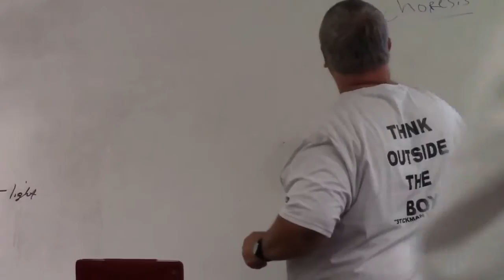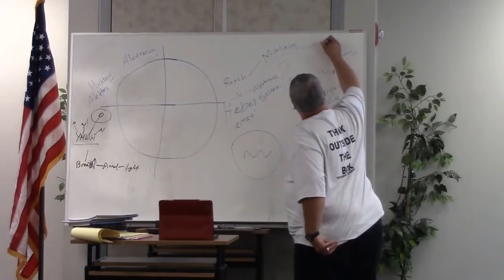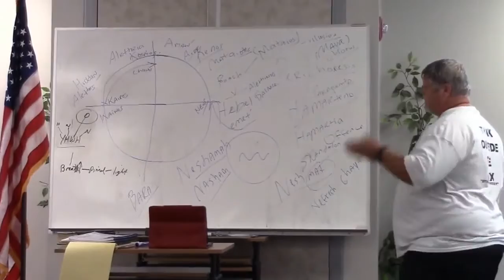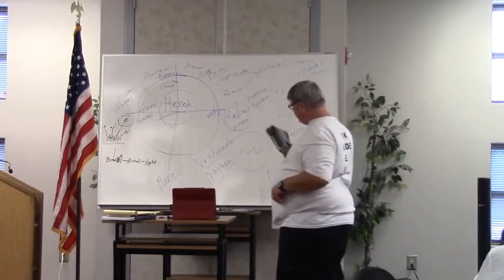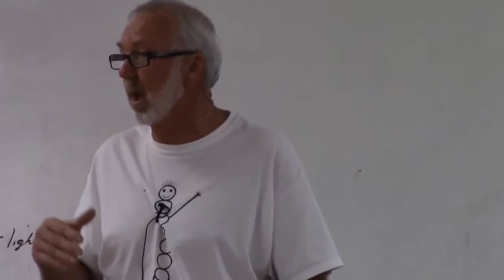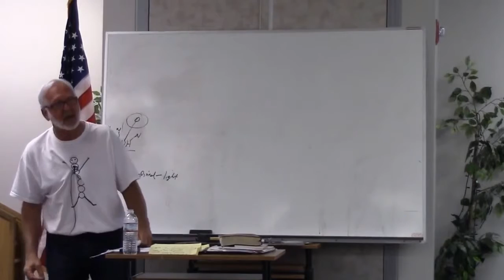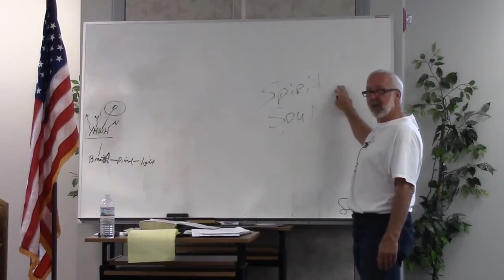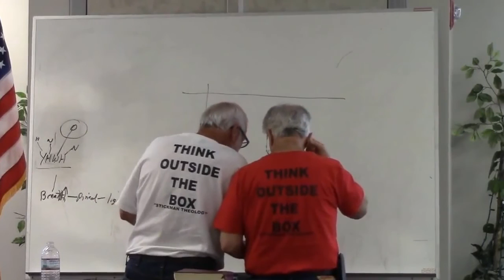Duality Without Separation 3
Lynn Hayes and Mark Eaton